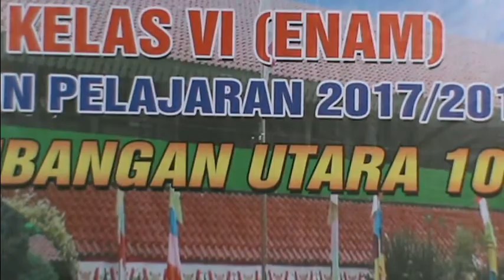Cover Lagu Bendera Cokelat